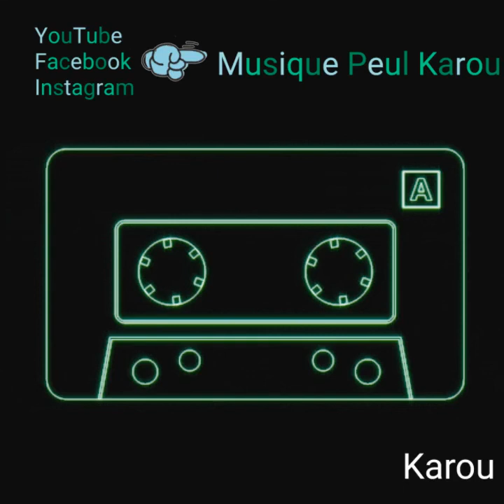Fulfuldè musique audio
MusiquePeulKarou# est une chaine# musical de distraction#MUSICOTHÉRAPIE & BELLE NATURE •# Douce musique de relaxation, oiseaux et bruits de la nature pour soulager le stress et l'anxiété# chasser les tensions#les pensées toxiques afin de lâcher prise pour libérer votre esprit# Fond musical calmant pour préparer le corps et l'esprit à s'endormir facilement pour un sommeil réparateur.Vous pouvez aussi profiter de cette ambiance paisible pour étudier, faire de la méditation, du yoga ou tout simplement vous détendre et oublier tous vos soucis!
Vous aimerez aussi 👌 You will like also:

Sweet music of intense relaxation and sounds of nature to relieve stress and anxiety, chase tensions, toxic thoughts in order to let go to free your mind! Calming musical background to prepare the body and mind to fall asleep easily for a restful sleep. You can also enjoy this peaceful atmosphere to study, meditate or simply relax and forget your worries!
fulani#envoie#partage#africa#hausa#musique peul l'amour envers mon ethnies m'oblige à promouvoir la danse Peul Comme la monnaie virtuelle bitcoin# le dollar# l'euro dans un cadre agréable#drôle ! Suivez moi ici comme sur tik tok#Facebook# télégramme comme vous suivez vos films de guerres#séries#feuilleton !! prenez place confortablement car la fête vien de commencé !!! soyez fière d'être Peul quelque soit votre position.
cliquez ici:https:
Musique#Peul#Karou est une chaîne musical peul d'origine africaine#fulani musique est traditionnelle et datant de nos encetre#elle existe dans plusieurs pays comme la Guinée conakry#senegal#nigeria# tant d'autres #